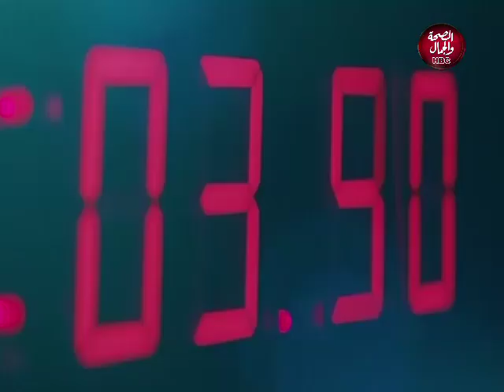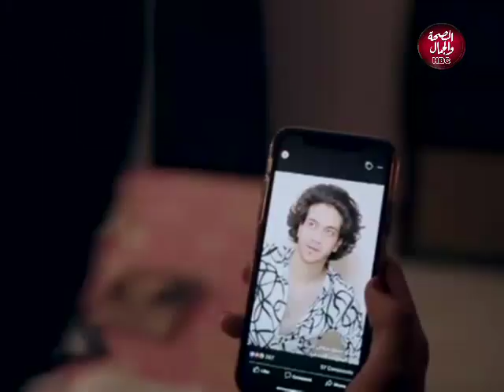عاش الشباب | التنويم بالايحاء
تقديم | رنا فايز
و نسرين ابراهيم
أية خليل
و سهيلة حسين